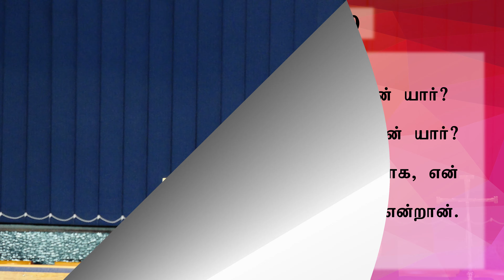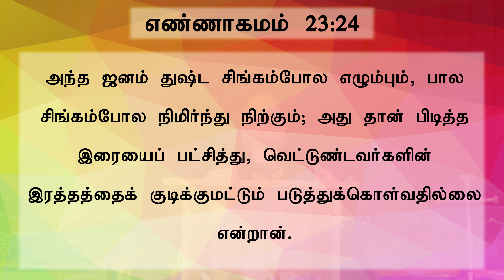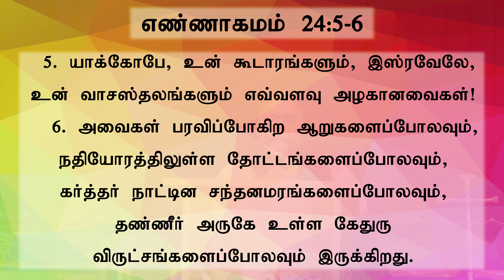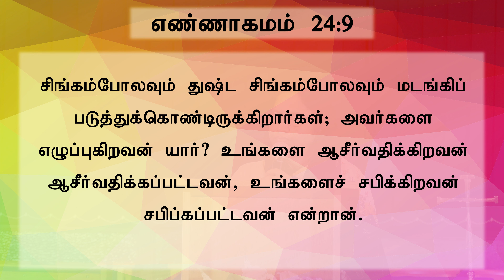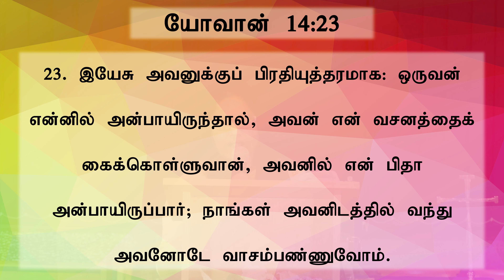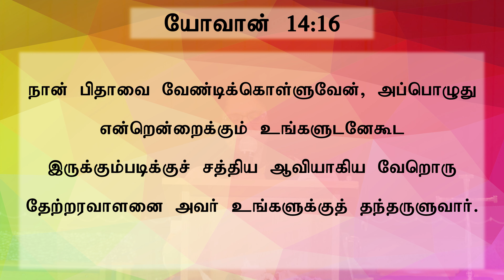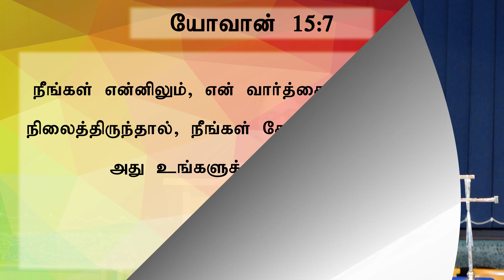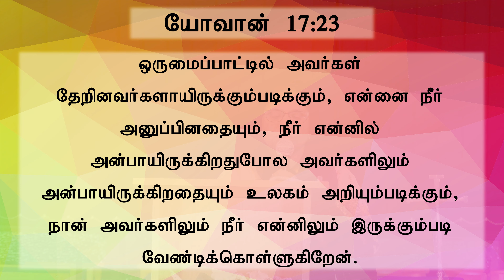God's zeal for us - தேவன் நம்மேல் வைக்கும் வைராக்கியம்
Sermon by Sis. Daisy
Message:  God's zeal for us
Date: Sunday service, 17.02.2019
Venue: CLG, Hanworth

35 Forge Lane
Hanworth
TW13 6UN